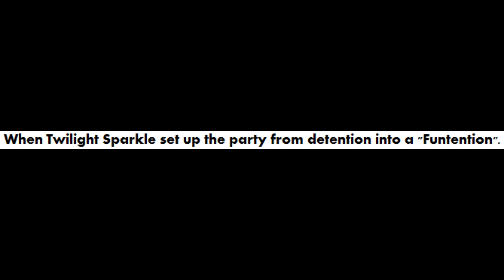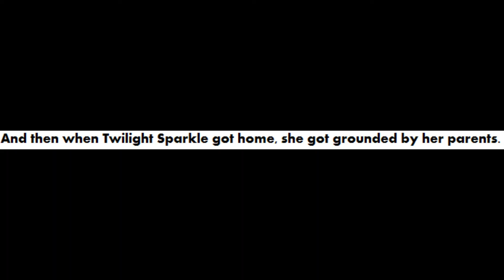Twilight Sparkle hosts a party in detention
This is the second time making a character hosting a party in detention. So first it was Mr. Game & Watch and now it's Twilight Sparkle.